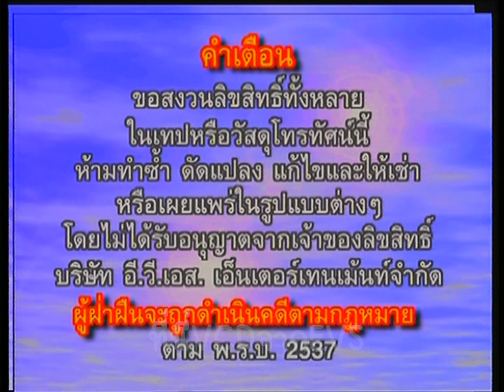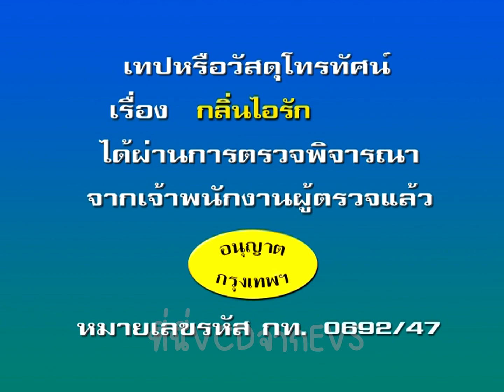[DVDEASY] Scent Of Love [DVD Thai Copy] (EVS)